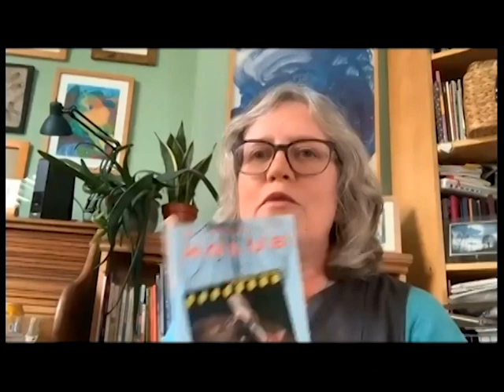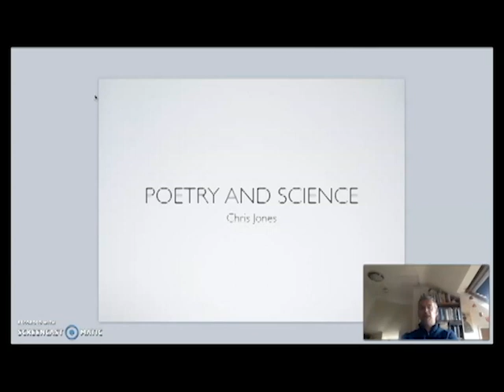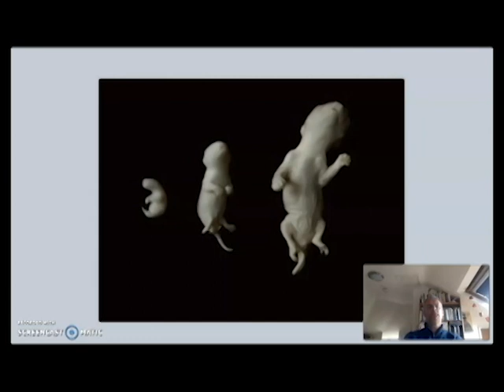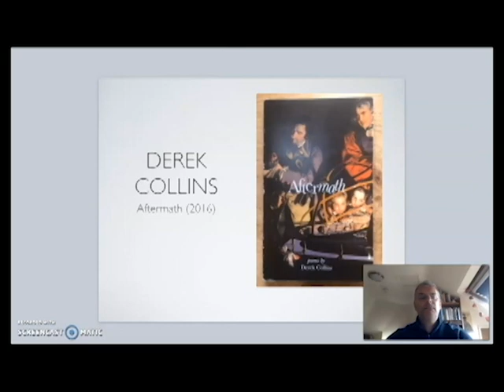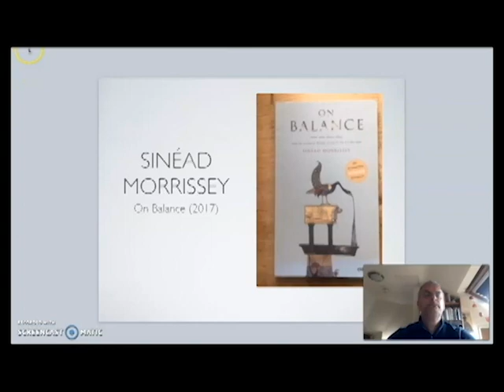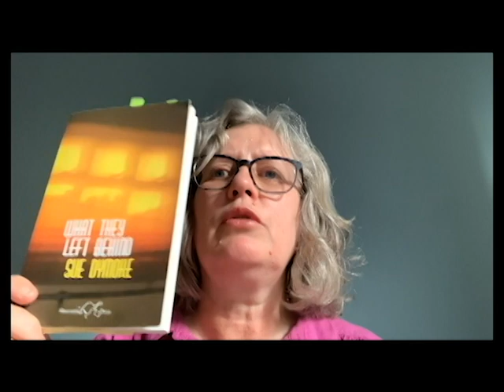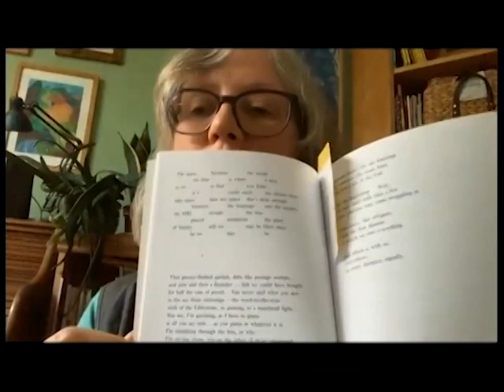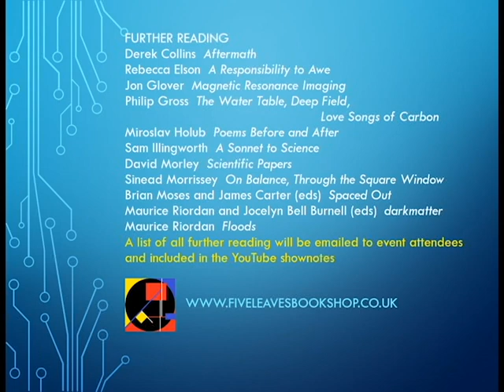Poetry and Science online event, 28 May 2020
Sue Dymoke, Chris Jones and Pippa Hennessy read and talk about their science-related poetry along with works by other poets, including Sinead Morrissey, Rebecca Elson and Philip Gross.

Our further reading suggestions

Derek Collins (2016) Aftermath. (publisher unknown)

Rebecca Elson (2001) A Responsibility to Awe. Carcanet. ISBN 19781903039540

Jon Glover (2008) Magnetic Resonance Imaging. Carcanet. ISBN 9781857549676

Philip Gross (2009) The Water Table. Bloodaxe. ISBN 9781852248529

Philip Gross (2011) Deep Field. Bloodaxe. ISBN 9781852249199

Philip Gross (2015) Love Songs of Carbon. Bloodaxe. ISBN 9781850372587

Miroslav Holub (2006) Poems Before and After. Bloodaxe  ISBN 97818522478 (includes poems from The Fly, Vanishing Lung Syndrome, On the Contrary and other collections)

Sam Illingworth (2019) A Sonnet to Science: Scientists and their Poetry. Manchester University Press  ISBN 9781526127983

David Morley (2002) Scientific Papers. Carcanet. ISBN 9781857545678

Sinead Morrissey (2017) On Balance. Carcanet Press.

Sinead Morrissey (2007) Through the Square Window. Carcanet Press.

Brian Moses and James Carter (eds) (2019) Spaced Out (anthology of space poems). Bloomsbury. ISBN 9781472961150

Maurice Riordan and Jocelyn Bell Burnell (eds) (2008) darkmatter: poems of space. Calouste Gulbenkian Foundation. ISBN 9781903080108

Maurice Riordan (2000) Floods. Faber and Faber.

Our own recent work

Tuesday Shannon, Pippa Hennessy, Elizabeth Hourston (2019) Take Three – Soundswrite Press New Poets volume 1, Soundswrite. ISBN 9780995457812

Sue Dymoke (2018) What They Left Behind. Shoestring Press. ISBN 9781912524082

Sue Dymoke and Pietro Roversi (2018) 'The genesis, writing and form of the poem "DNA Time"', Writing in Education, Issue 75, Summer 2018, 56 - 60. 'DNA Time' and an article about writing it can be downloaded

Chris Jones (2015) Skin. Longbarrow Press. ISBN 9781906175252

The Rose of Temperaments: Poetry, Science and Colour (pamphlet featuring poems by Angelina D’Roza, A.B. Jackson, Chris Jones, Geraldine Monk, Helen Mort and Alistair Noon) (2018) Longbarrow Press.